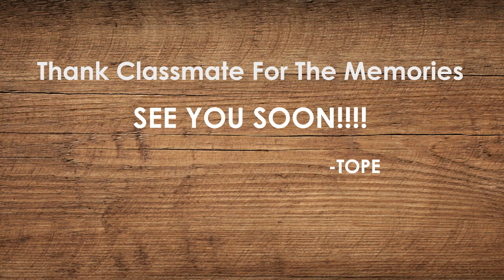MINSAN-by ERASERHEADS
Dedicated to all my classmate. till we meet again.